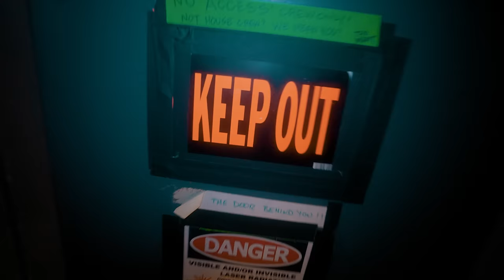SABATON Vlog - US/CA Tour 2022 - Episode 7 (Pittsburgh, Philadelphia, Boston, Montreal, New York)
FINAL US TOUR VLOG ALERT! In this episode we tear up the stages of Pittsburgh, Philly, Boston, Montreal and NYC! Our Montreal show was the biggest show we have done on the continent to date – we had a BLAST 🔥 (literally, as we had pyrotechnics)! We would like to thank each and every one of you who came to our shows and of course, our good friends Epica and our wonderful crew. That’s a wrap. See you soon USA!

Follow SABATON

Merchandise